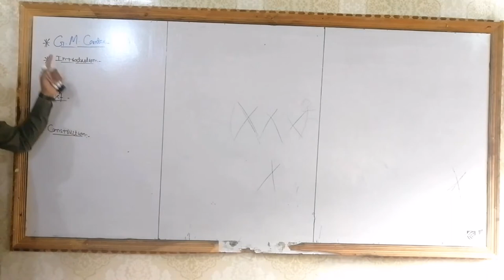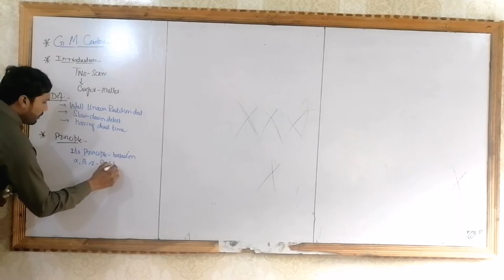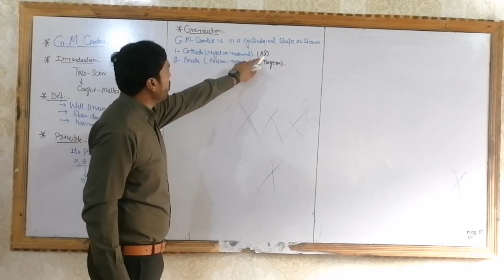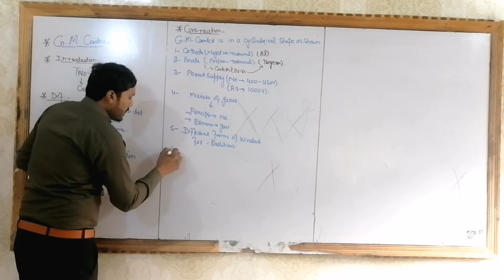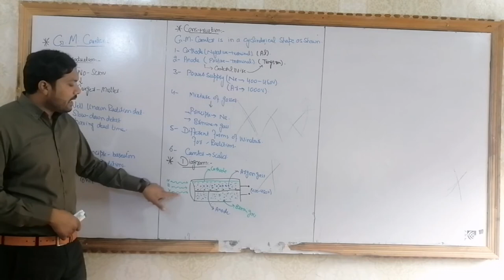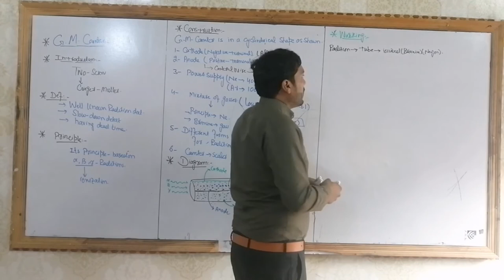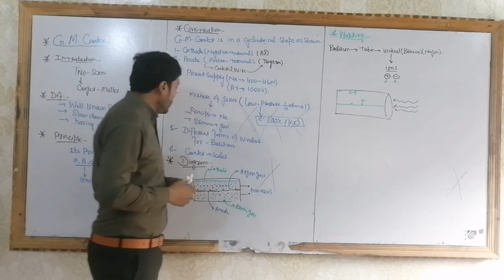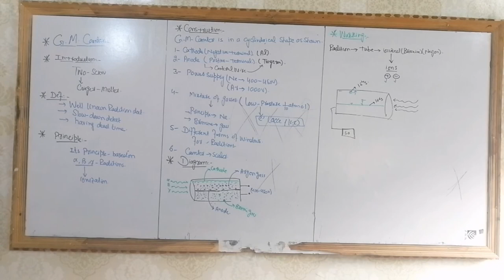Lecture#08: 2nd Year Physics Chapter No21:Nuclear Physics Topic:Gerger-Muller Counter(Page 235to236)